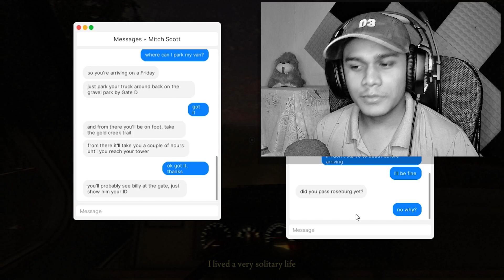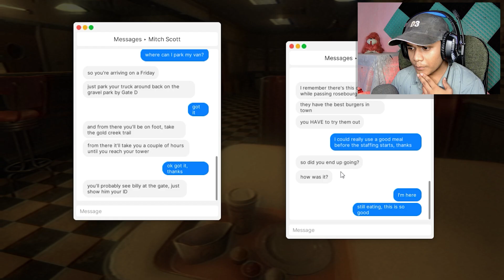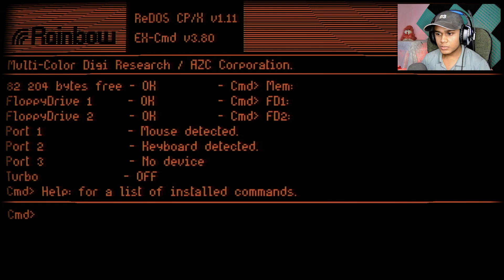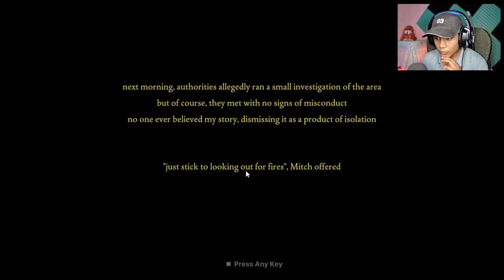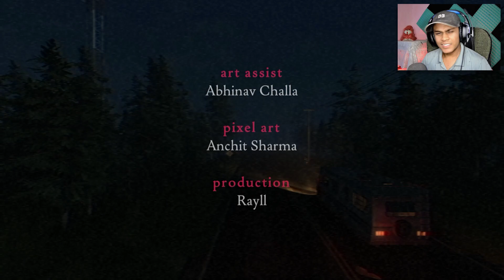DON'T GO TO THE PARK AT NIGHT FEARS TO FATHOM 4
DON'T GO TO THE PARK AT NIGHT??

About : Spyash Gaming is a YouTube Channel, where you will find gaming videos in Hindi, I hope this video was Useful and you liked it, if you did press the thumbs up button